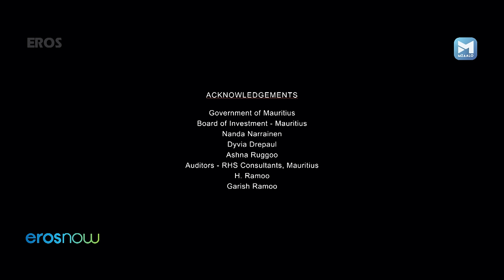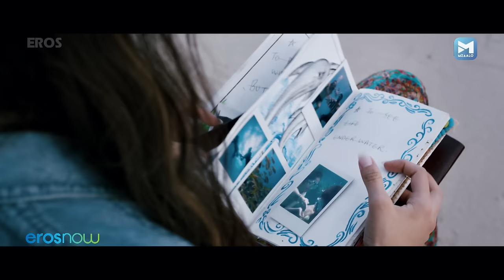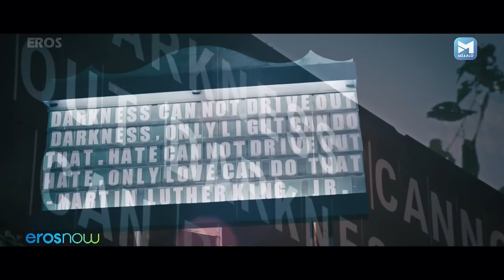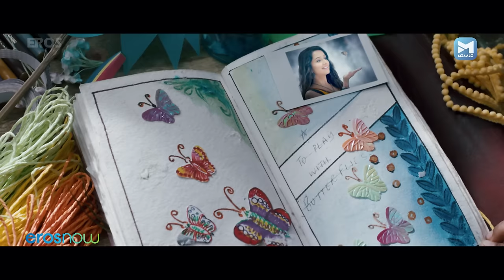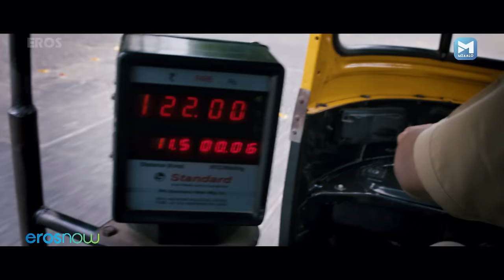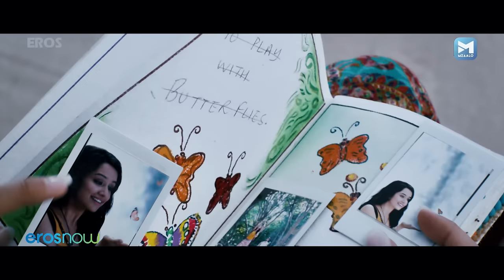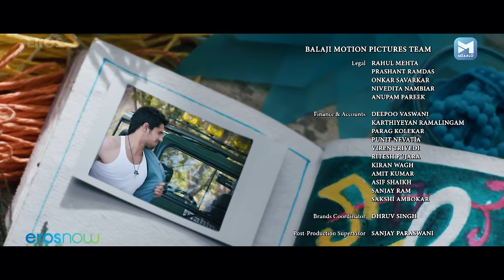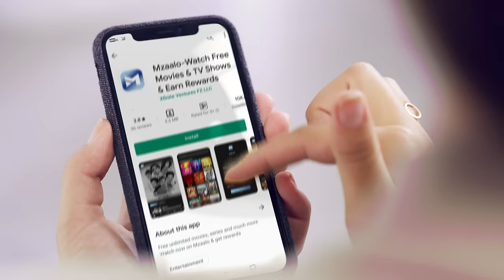एक विलन | Ek Villain | Sidharth Malhotra, Shraddha Kapoor, Riteish Deshmukh | Superhit Movie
When his wife becomes the latest victim of a serial killer, Guru blurs the line between good and evil in his pursuit of revenge.

Writers - Tushar Hiranandani, Milap Zaveri
Stars - Sidharth Malhotra, Shraddha Kapoor, Riteish Deshmukh